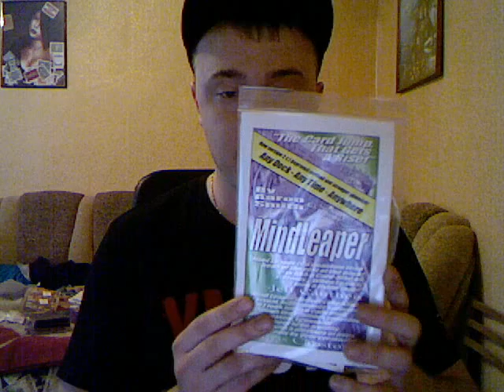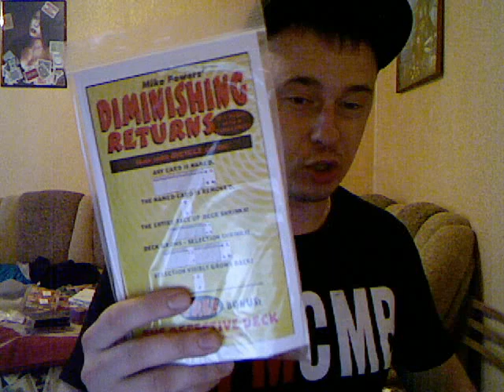поставка 26.06.12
CLEAR CARD CHANGE BOX ,DIMINISHING RETURNS,LOOPS,SMILING ASSASSIN